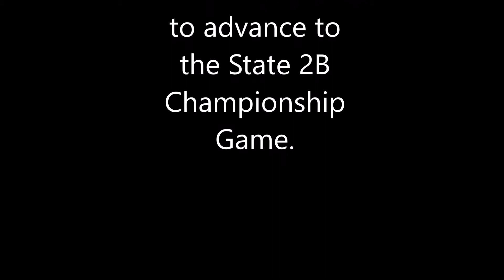SGS Boys BBall vs Liberty - Overtime at State 2B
The SGS boys fought back to tie Liberty in regulation and win in overtime 64-60 in the State 2B Semi-Final Game on March 2, 2018.  Here are highlights from the last minute of regulation and overtime.